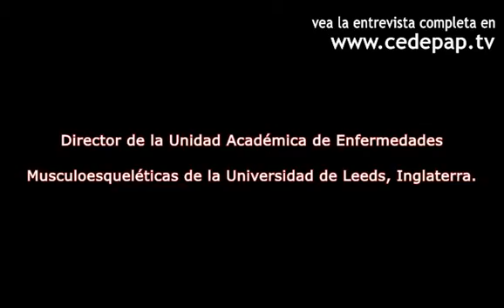Remisión en Artritis Reumatoidea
Subtítulos disponibles en Español y Portugués.

Paul Emery, M.D.
Especialidades: Reumatología

Sinopsis:
Si uno puede disminuir la inflamación por un tiempo prolongado, el cuerpo se recupera a su status inmunológico normal, provocando incluso el cese del tratamiento. Esto sucede cuando el paciente es tratado en el momento oportuno y con el tratamiento correcto. Actualmente, con las terapias convencionales un 20 por ciento de los pacientes puede estar en remisión. Con las terapias más avanzadas, se puede mejorar hasta un 50 por ciento de los casos.

Director CEDEPAP TV